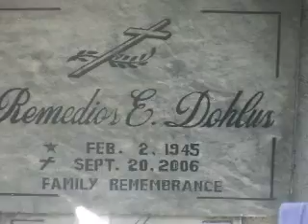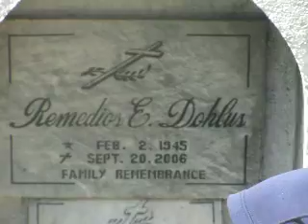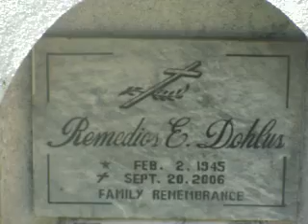2012 September 20 Timer Anna (Visiting MOM at the Cemetary with Patrick Zoomy & Bronskie) pt5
2012 September 20, Visiting rip MOM and the memories of Bronskie